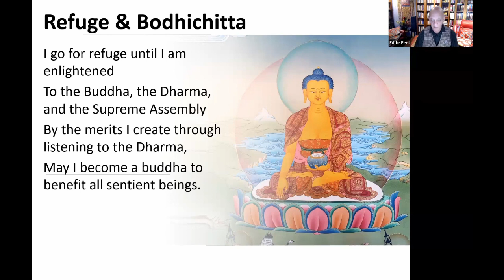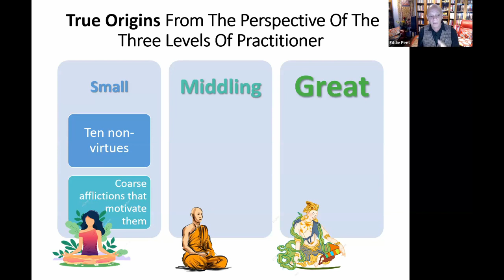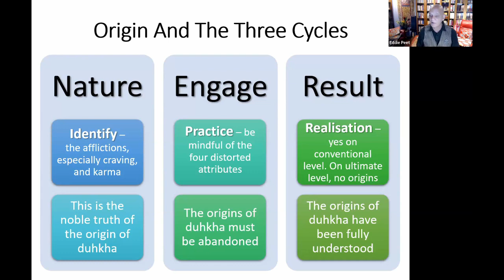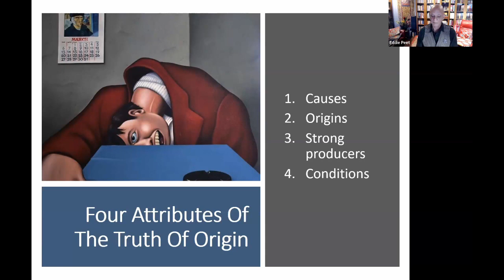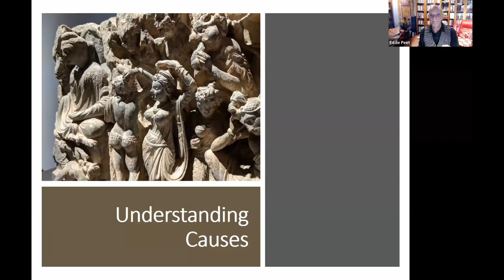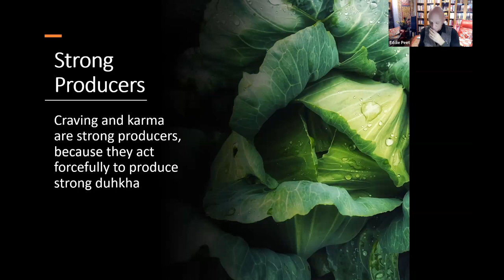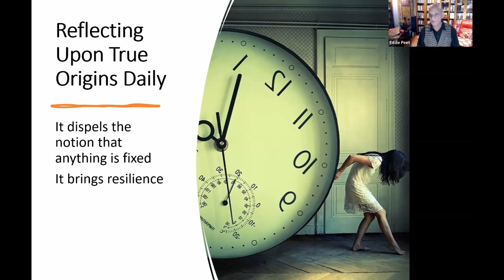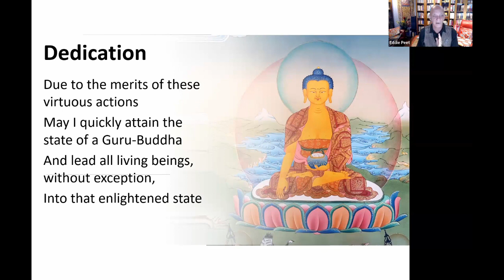Taking the Essence: Understanding the Four Noble Truths to Lead a Happier Life with Eddie Peet (2)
In this course, we will explore the foundational teachings of Buddhism and unlock the secrets to a happier, more fulfilling life using the wisdom of the Four Noble Truths. Rooted in the earliest teachings of the Buddha, the Four Noble Truths offer profound insights into the nature of suffering, its causes, its cessation, and the path that leads to the cessation of suffering. This course is designed to guide participants through an in-depth exploration of these truths and how they can be applied to modern life to cultivate peace, happiness, and well-being.

Gain a Deep Understanding of the Four Noble Truths: Explore the essence of the truths of suffering, the origin of suffering, the cessation of suffering, and the path leading to the cessation of suffering.
Learn Practical Applications: Discover how these ancient teachings can be applied to contemporary challenges, helping to navigate life’s difficulties with greater ease and resilience.
Cultivate Mindfulness and Compassion: Engage in meditation practices and mindfulness exercises that stem from the Four Noble Truths, fostering a compassionate attitude towards oneself and others.
Learn how to integrate the teachings of the Four Noble Truths into daily life, leading to profound personal transformation and a deeper sense of happiness and contentment.
This course is suitable for anyone seeking to understand the core teachings of Buddhism and how they can be applied to enhance personal well-being. Whether you are new to Buddhist philosophy or looking to deepen your existing practice, this course offers valuable insights and tools to help you navigate the path to happiness.